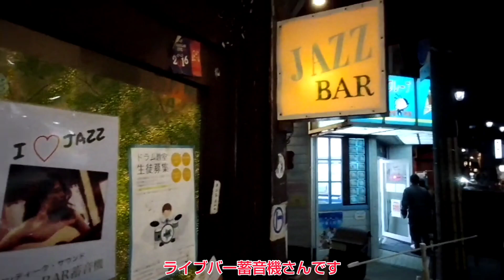ほんわかかなさん演奏 癒しのライブ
喫茶ペリカンの家で行われた、ほんわかかなさんによるハーモニカライブの様子です。癒されます。喫茶ペリカンの家